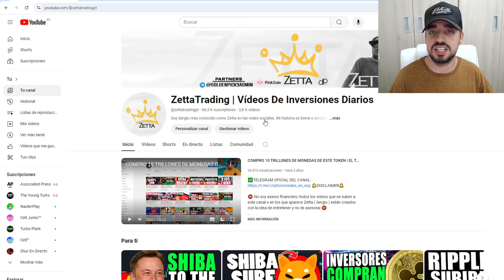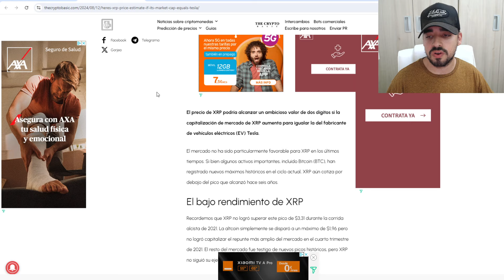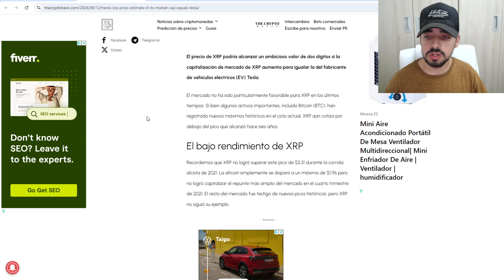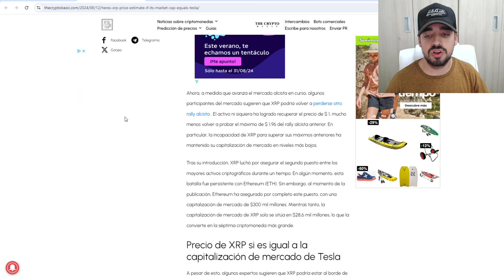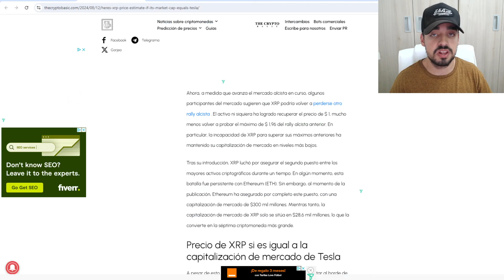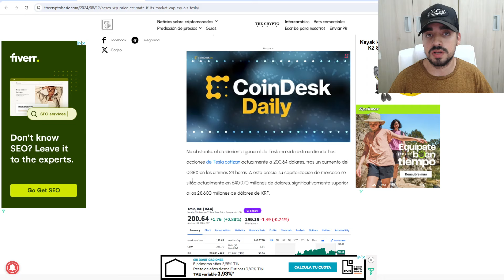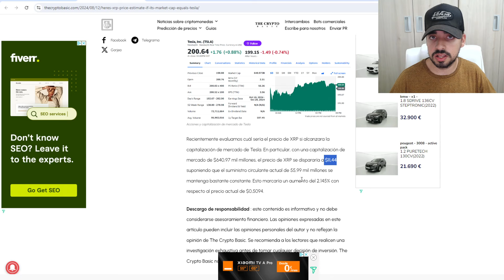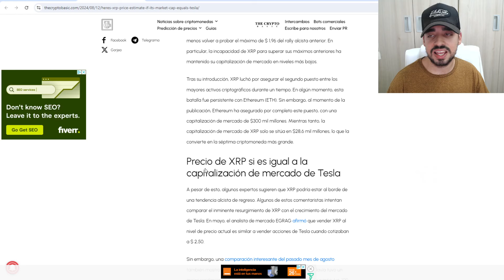XRP (RIPPLE) ¿PUEDE SPERAR A TESLA? | XRP NECESITA LLEGAR A ESTE PRECIO PARA CONVERTIRSE EN TOP 1